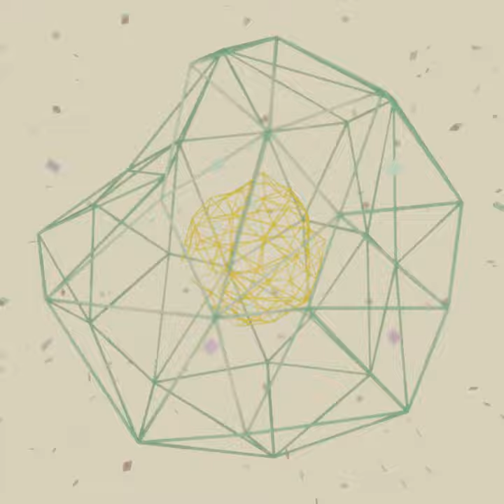Floating Points - FALAISE [Audiovisual]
An attempt to procedurally animate a visualisation using nodes

Non-destructive model created using
Software: Blender 2.8.3 LTS
Render Engine: Eevee

Additional Plugin used: BY-GEN [created by Curtis Holt]

Song: Falaise by Floating Points

P.S. Something glitched out about halfway and it splinter particles got stuck in their positions.